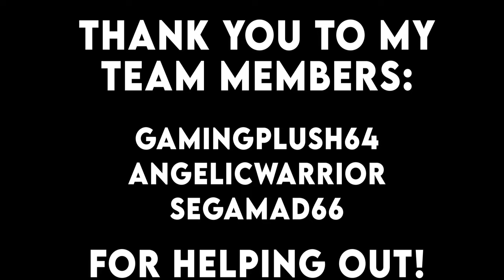Slenderman vs Baldi's Basics - Rap Battle!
rap battle slenderman vs baldis basics rap battle - shimarios rap battles

This series gains a lot of it’s inspiration from ERB, aka Epic Rap Battles of History by NicePeter and EpicLloyd. Check them out here!

Welcome back to Shimario's Rap Battles! We have ourselves a legacy match today, between two horror icons which take the same core ideas, but couldn't execute them any differently. We have Slenderman, the abducting stalker who roams the woods, and Baldi, the very strange antagonist of Baldi's Basics.

Just like Weegee vs Tails Doll and Winnie the Pooh vs Snorlax, this battle was created as part of the 100 hour challenge! This year I once again teamed up with GamingPlush64, as well as AngelicWarrior and Segamad66. Big thank you to all 3 of them!

Written by: Shimario and GamingPlush64
Additional Writing by: AngelicWarrior and Segamad66
Beat Produced by: Diamond Style
Beat Arranged by: GamingPlush64
Mixed by: GamingPlush64
Edited by: Shimario and GamingPlush64
Art by: BMB
Baldi Animation by: GamingPlush64
Rigs by: SplintaDinta, G-Rex Studio
Models by: Mystman12
Sprites Ripped by: silasjohn and Sunny Cassette
Model Porting by: BI3LSFM, DogToon64, and GamingPlush64
Jail Animation by: fake pranks
Thumbnail by: Shimario
Special Thanks to: JustGamer, Walk, and my 100 Hour Challenge team

about:
the slender man (also spelled slenderman) is a fictional supernatural character that originated as a creepypasta Internet meme created by something awful forum user eric knudsen in 2009. he is depicted as a thin, unnaturally tall humanoid with a featureless white head and face, wearing a black suit. stories of the slender man commonly feature his stalking, abducting, or traumatizing people, particularly children. he is most commonly described as very tall and thin with unnaturally long, tentacle-like arms (or mere tentacles), which he can extend to intimidate or capture prey. in most stories, his face is white and featureless, but occasionally his face appears differently to anyone who sees it. he appears to be wearing a dark suit and tie. the slender man has become a pop culture icon, although he is not confined to a single narrative but appears in many disparate works of fiction, typically composed online. the character has appeared in the video game slender: the eight pages (2012) and its successor slender: the arrival (2013).

baldi is the titular main antagonist of the baldi's basics series. he is the head teacher of both the schoolhouse and the super schoolhouse, giving the player math problems to solve on the you can think pad, one of his several 'math machine's, or the camping field trip before they can collect notebooks or get items. as the game series is not what it first seems, a twist reveals a more sinister side to baldi's personality when the player makes their first mistake. at first, baldi acts friendly towards the player, encouraging them to continue by giving them a shiny quarter or a present in baldi's basics birthday bash/party style. however, he gets frustrated upon the player getting a math problem wrong, showing an aggressive side to his personality. he slaps his ruler against his hand repeatedly as if it is some sort of compulsive habit, and slowly but surely chases the player, getting faster with each notebook collected, and each incorrectly solved math problem. after collecting all the required notebooks, he gives the player a chance to escape the school, albeit in a limited time span, and laughs at their escape efforts.